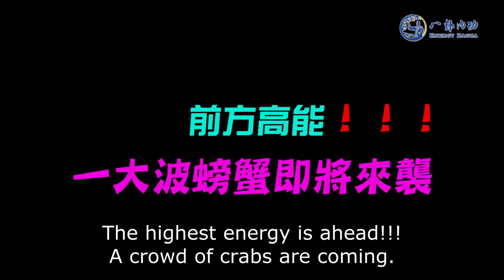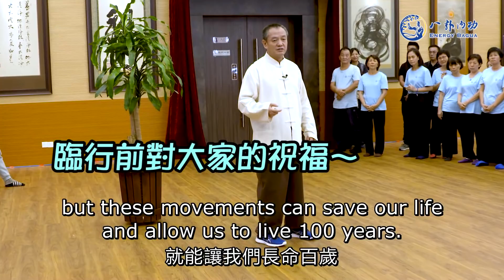寓教於樂 八卦內功現場指導 | 宗師來了 | 八卦內功教學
想知道金菩提宗師如何為大家指導「八卦」動作？
在趣味遊戲中，青年朋友們又使出了哪些花樣奇招？
哪些訓練可以快速改善身體協調能力？

答案都在這部短片裡．快來看看吧！

00:00:00 寓教於樂 八卦內功現場指導 | 宗師來了 | 八卦內功教學
00:00:30 宗師來了
00:01:04 八卦內功現場指導
00:04:54 遊戲一：螃蟹功
00:09:04 遊戲一：跳箱子
00:13:24 金菩提宗師對大家的叮嚀與祝福